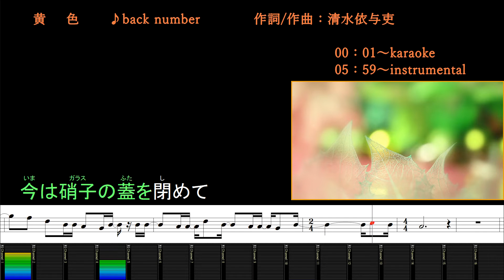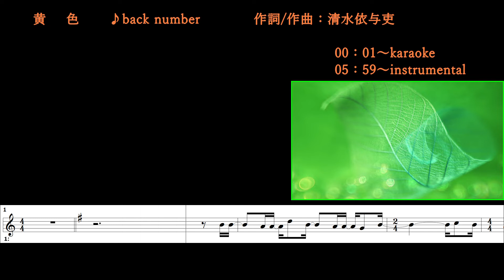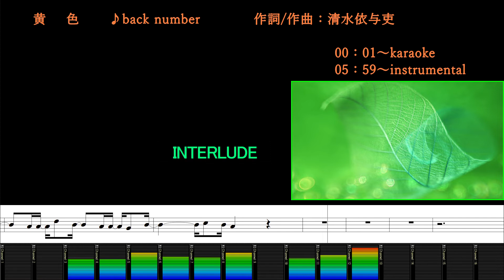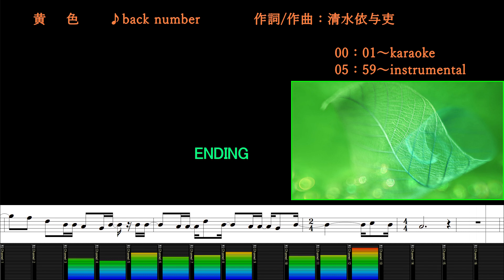黄色/back number/カラオケ＆instrumental/歌詞/KIIRO/バックナンバー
(00:00～) カラオケ/歌詞
(04:59～) メロあり練習用BGM/歌詞

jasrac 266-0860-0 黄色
作詞/作曲：清水 依与吏
Publishing：イドパブリッシング